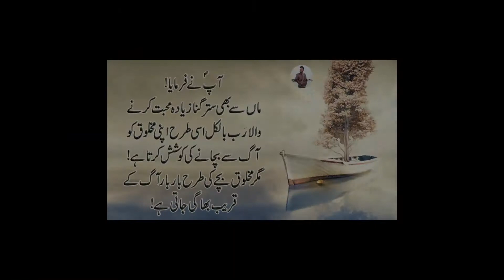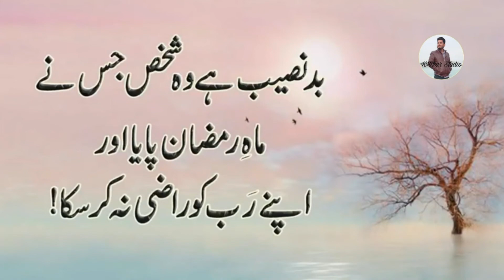Pyare Rasool Pak (s.a.w) Ki Pyari Baten | Quotes Collection In Urdu | Quotations | Beautiful Quotes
Previous Video ::
Ertugrul Ghazi Urdu | Best Collection Of Urdu Quotations | Malik Khizar | Ertugrul Ghazi Quotes

| ضرور دیکھو یہ شاعری آپ کو رونے پے مجبور کر دے گی!Best Punjabi   Poetry  |Malik Khizar | Sufi Kalam  Heart Touching Poetry By Baba Bulleh Shah | Best Poetry Collection | Sufiana Kalam | Punjabi Poetry| Malik KhizarMost Heart touching Quotes (Muflisi Quotes) Quotes | Malik KHizar | New Sad Quotes | New Urdu Quotes
Bulleh shah,bulleh shah.poetry , sad poetry , heart touching poetry , sad poetry , sufyan sad kalam poetry hd , bulleh shah poetry